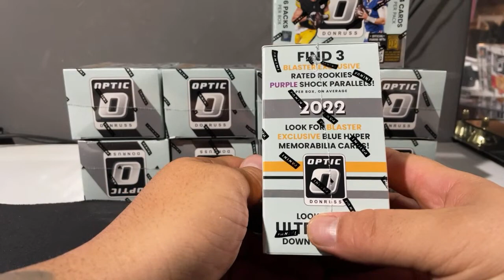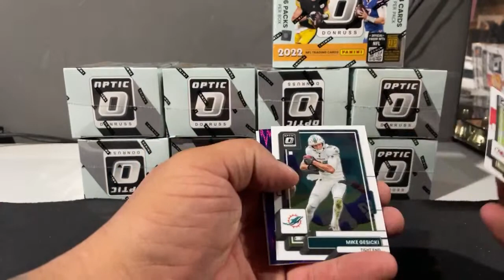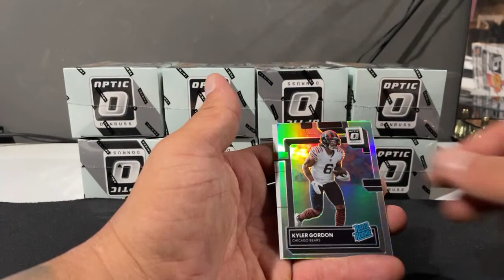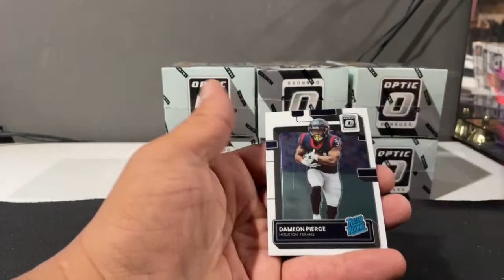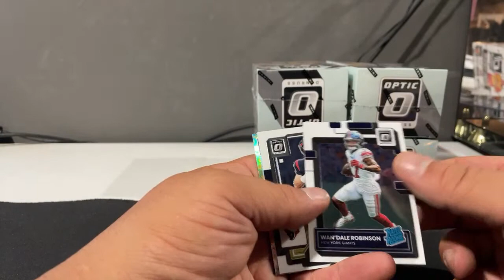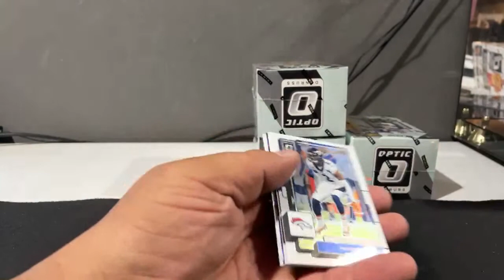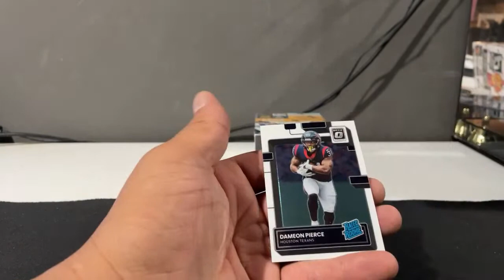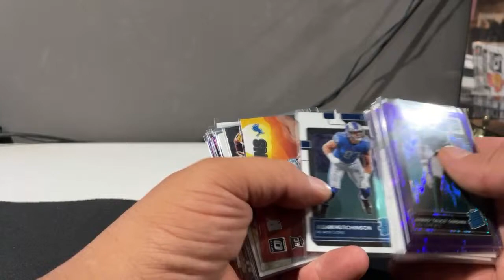2022 Donruss Optic NFL 10 Blaster Half Case Break #7